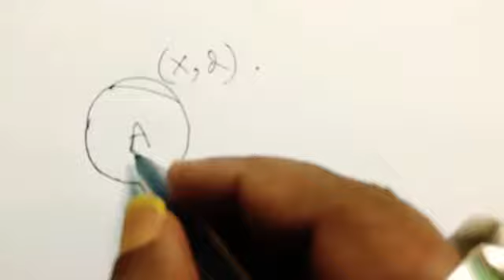Metric space | separable and discrete in metric space